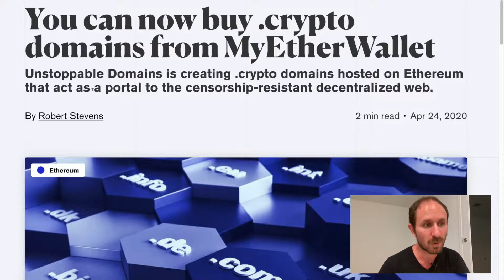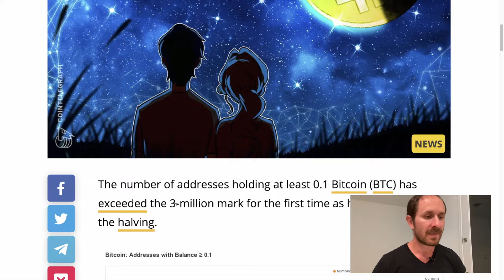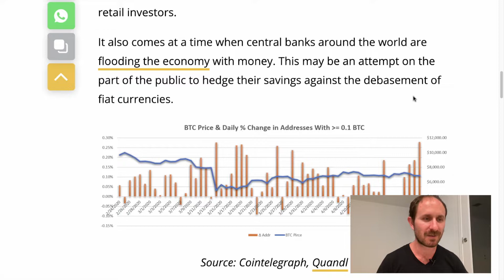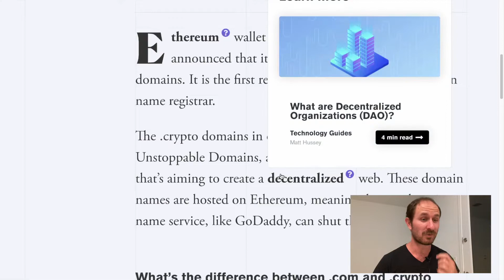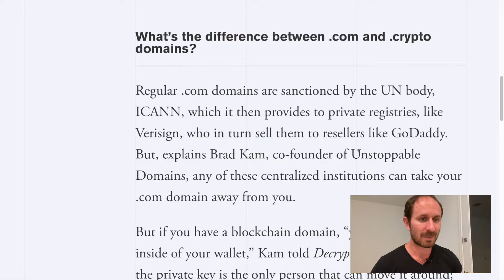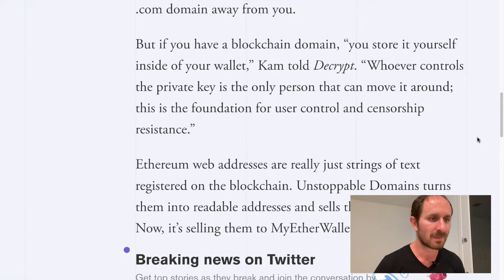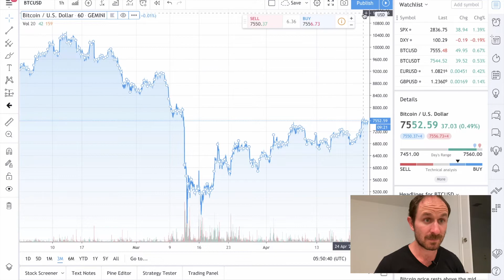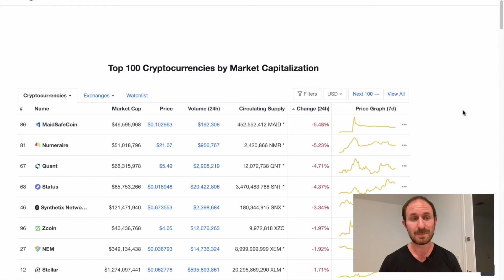Get A Dot Crypto Web Domain? Plus A 3 MILLION Milestone for BTC Wallets and Hodlers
➡️ Get $50 in MCO when you stake 50 MCO using my code: AARON (gotta enter it manually)

Now you can get a (dot) crypto web domain from MyEtherWallet.  Be part of the decentralized web with your own domain on the Ethereum platform!

Plus now there are over 3 million wallets with 0.1 BTC or more.  FOR THE FIRST TIME EVER!

🔥Get $20 after you deposit and hold $200 worth of crypto for 30 days with CELSIUS WALLET.